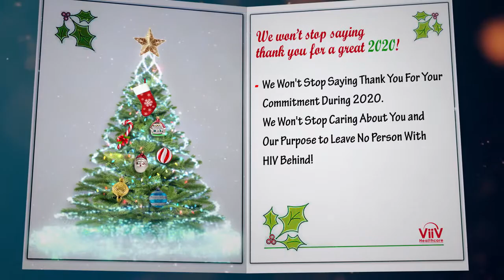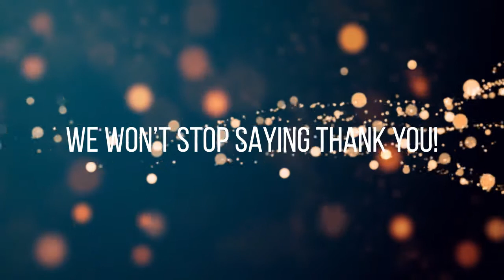TARJETA INVITACION VIRTUAL MEGAEVENTUM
ESTA ES UNA TARJETA DE SALUTACION DE FIN DE AÑO
Que desarrollamos, creamos y editamos desde el comienzo hasta el final en nuestros estudios de Megaeventum Virtual Center. No hay ningun limite para la creatividad, podemos hacer tu sueño video..
Lo soñaste lo hacemos realidad.